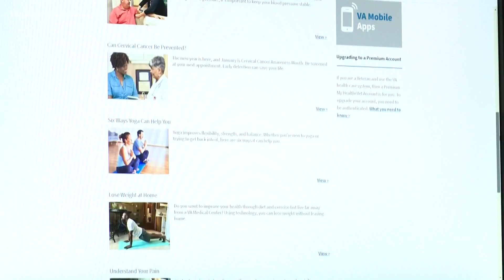Military veterans will have to wait for update to electronic health records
A report said VA staff hadn't been adequately trained on the program, which will cost more money than initially estimated.